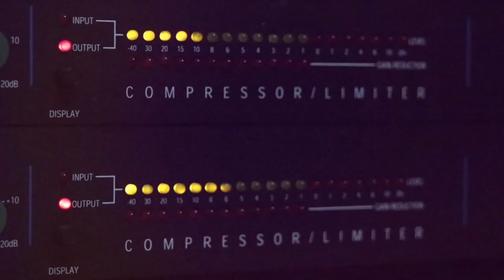الفنان مجد ابو غربية هاي قالو هاي قالو الاسمر شايف حالو جديد جديد 2020 من حفلة احمد الرازم الزعيم مع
دحيه سالم
  دحيه ايمن
 دحيه معين
 دحيه الزعبور
  دحيه عماد
  دحيه يا
  دحيه يوسف
  دحيه ابو
  دحيه بدويه